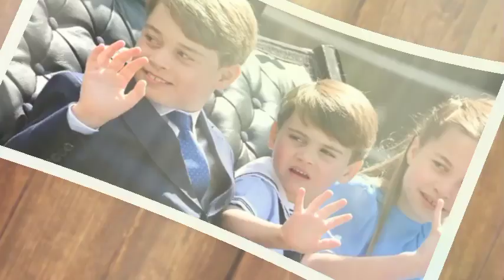HEARTBREAKING!🛑George, throws a fit after Kate tells him about her cancer diagnosis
Prince George, Princess Charlotte and Louis are Kate's "priority" after her cancer diagnosis
The Princess of Wales is now looking forward to "reassuring them that I will be OK" after telling Prince George, Princess Charlotte and Prince Louis of her cancer diagnosis.

Prince George, Princess Charlotte and Prince Louis are Princess Kate's "top priority" while she undergoes cancer treatment.

The Princess of Wales told the world on Friday of her recent cancer diagnosis, which was made after abdominal surgery in January.

In a statement, the 42-year-old thanked the public for their support in the months following her original procedure, but after learning she had cancer, she made her children her top priority.

Speaking on Friday evening, Princess Kate explained that although her original surgery "was successful, tests after the operation found the presence of cancer".

Princess Kate continued to address her children: “This has of course been a huge shock, and William and I are doing everything we can to address and manage this matter privately for the sake of our little family.

“As you can imagine, this has taken time. It has taken me time to recover from major surgery in order to begin my treatment.

“But most importantly, we took the time to explain everything to George, Charlotte and Louis in a way that was right for them, and to reassure them that I would be OK.”

“As I told them, I am doing well and getting stronger every day by focusing on the things that will help me heal, in my mind, body and spirit.”

During her statement, Princess Kate also thanked the public for "all the wonderful messages of support and for your understanding while I recovered from surgery."

She described the past months as “incredibly difficult” and noted that she is now in the “early stages” of preventive chemotherapy.

This news comes after Princess Kate's father-in-law, King Charles III, continues his recovery from prostate cancer.

Kate added: "Having William by my side is a great source of comfort and reassurance too. As is the love, support and kindness shown by so many of you. It means so much to us."